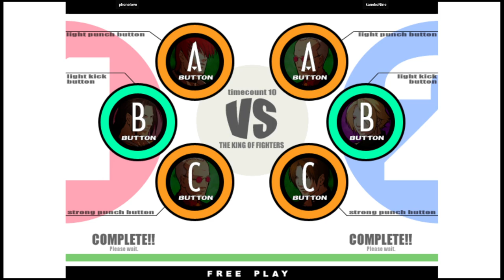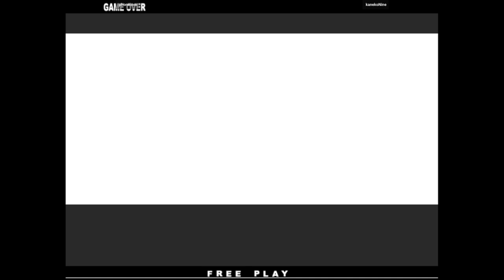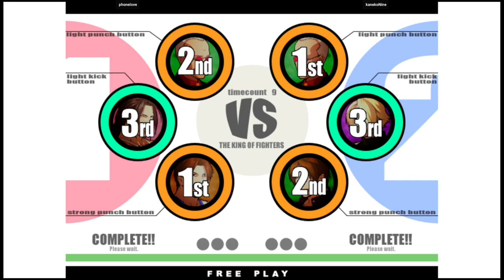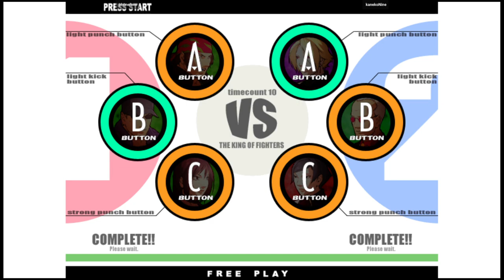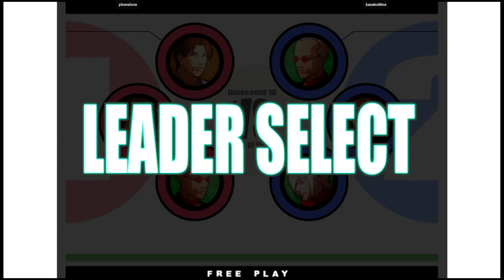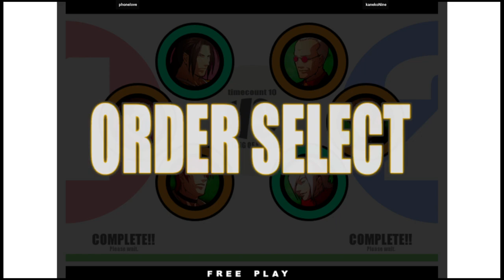KOF XI | phonelove VS kanekoNine | 🇰🇷🇰🇷 Fightcade2